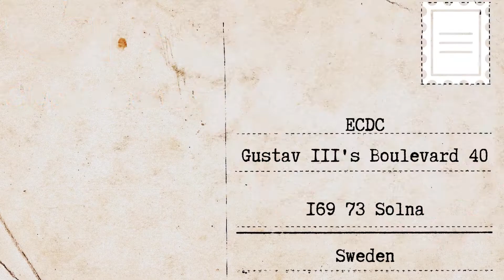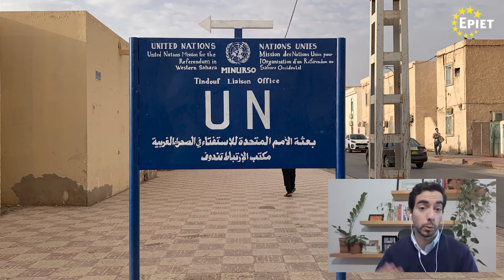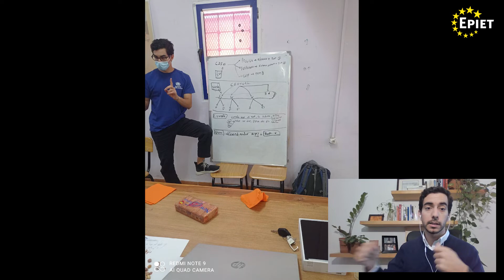Postcards from the field - Dr Joaquin Baruch - GOARN request for assistance | EPIET Fellowship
Dr Joaquin Baruch - who started EPIET fellowship in 2020, talks about his mission to the border region between Western Algeria and Mauritania through the GOARN network. Stationed there, Joaquin helped with setting up and digitalising contact tracing and COVID19 surveillance in the refugee camps in the region during the pandemic.

And, Happy WorldFieldEpidemiologyDay 2022!